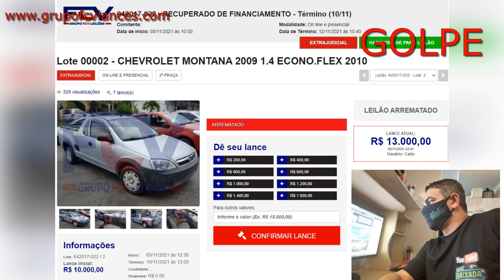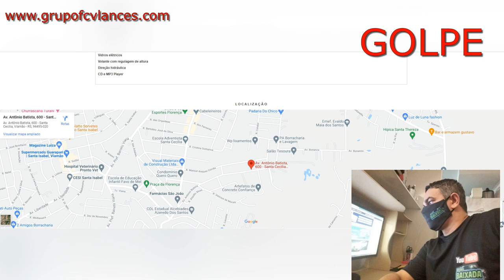MEU INSCRITO QUASE LEVOU GOLPE DE LEILÃO DE CARROS FALSO. VEJA O DEPOIMENTO DELE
FREITAS UTINGA:
LEILÃO:FREITAS